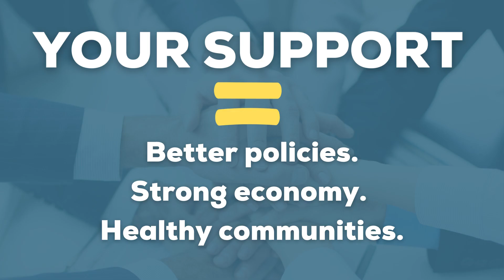2023 NH Gives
NH Gives, the Granite State’s largest day of giving event takes place next week on Tuesday, June 6 through Wednesday, June 7. Hosted by the NH Center for Nonprofits, the event brings awareness to the hundreds of nonprofit organizations that provide necessary support to our communities every day.

At Clean Energy NH, we educate New Hampshire residents, business owners, and policy leaders about the clean energy transition - supporting the communities we serve by providing technical assistance and resources, addressing the state’s high energy rates by promoting innovative technologies, and advocating for long-term clean energy solutions and policies. To accomplish this work, we rely on the support of donors, programming revenue, and grant funding - the latter of which can be quite competitive.

This year, we have a goal of raising $25,000. Our Board of Directors and a group of generous donors have already pledged $17,500. Please consider making a contribution to help us to meet the goal and take advantage of their incredible generosity